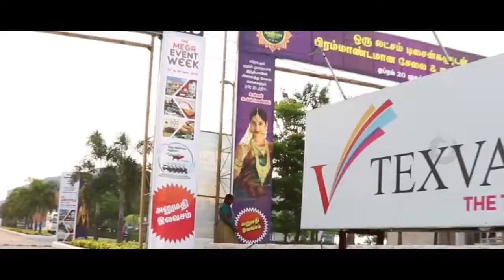Mega Lifestyle Expo @ Texvalley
"A Mega Lifestyle Expo" @ Texvalley.

Visit and Spend you enjoyable moments at Texvalley..